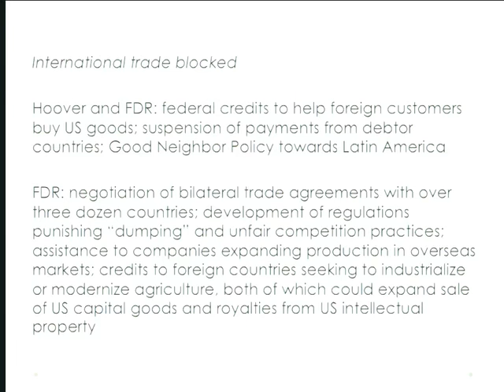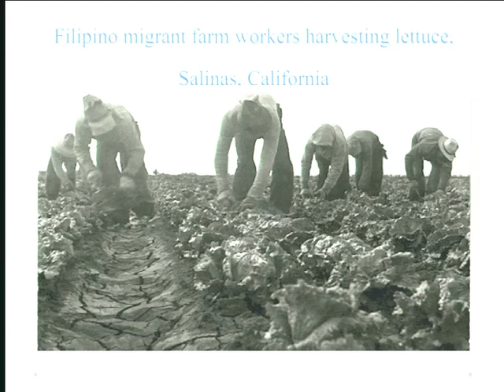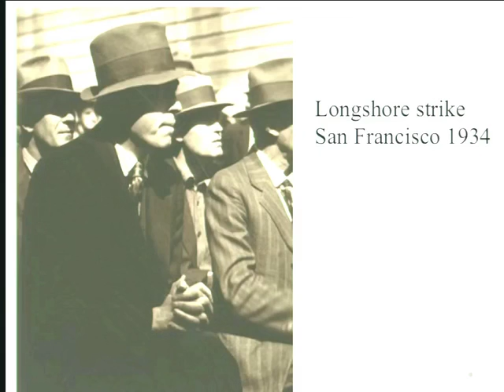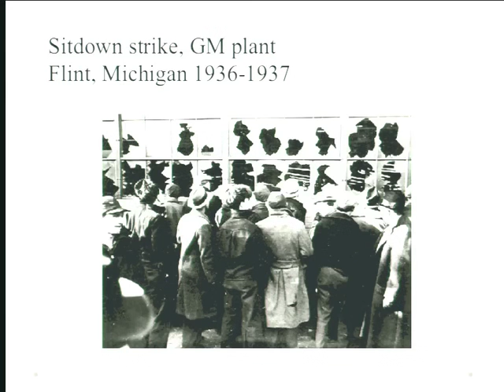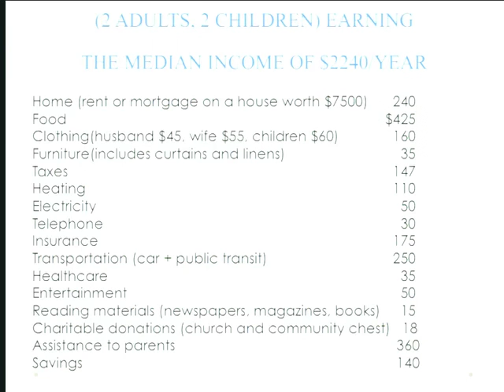25 2012 11 20 Lecture 20004